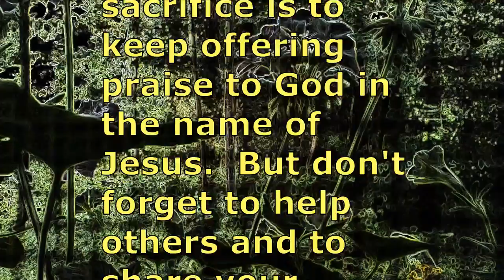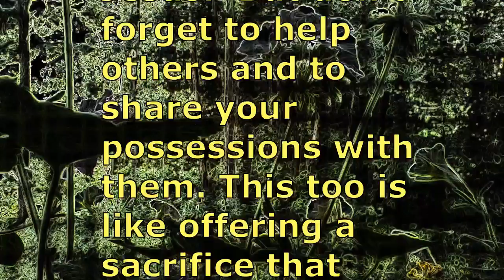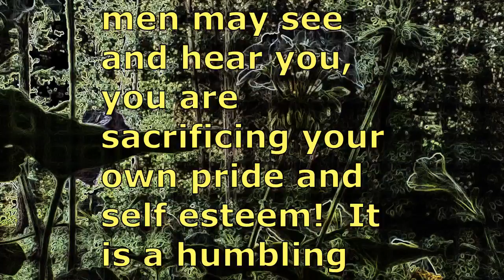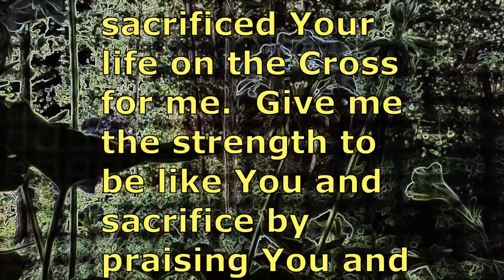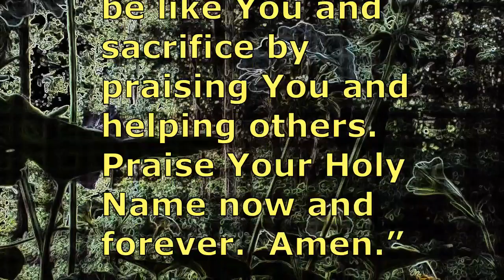Sacrifice of Praise